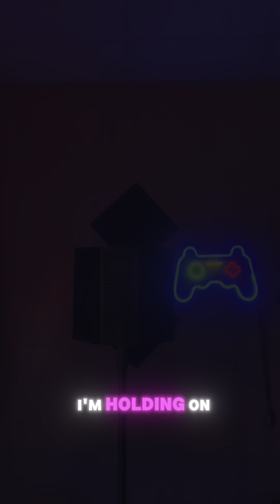Calixtetheo - Chase No More (Lyrics)